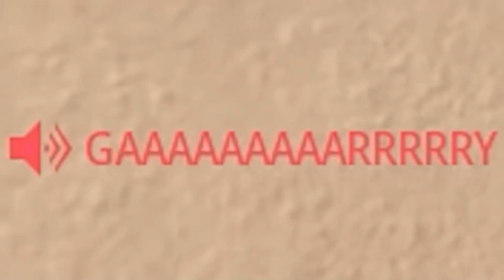Call of Duty Streetsweeper Experience.EXE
Call of Duty added the Streetsweeper in Season 1 of Cold War and Warzone. This weapon is really good in loadout/ class setups when you use the DMR 14 next to it. I need that Mac 10 and DMR nerf. This gun is over powered and I can't wait for more updates on zombies, Warzone, and multiplayer. Black Ops Cold War mid season 1 update is soon! I also can't wait for the Modern Warfare Season 7 content to release with it! There are also new bundles in the store to buy! This was the Call of Duty Streetsweeper Experience.EXE!